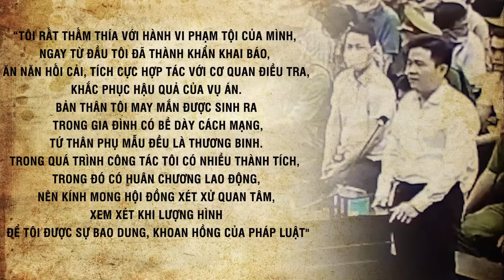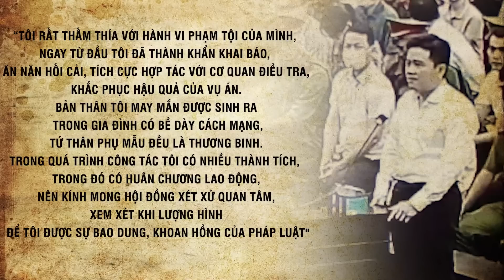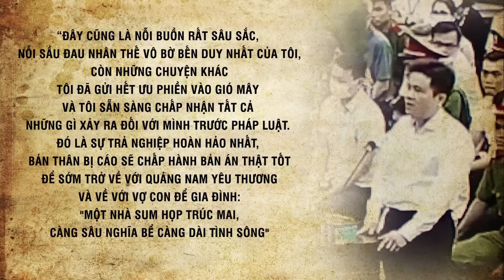Cựu phó chủ tịch Quảng Nam đã “gửi hết ưu phiền theo gió mây” và sẵn sàng tinh thần chịu án | DV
Báo điện tử Dân Việt | Trong ngày 22/7 phiên tòa xét xử sơ thẩm đại án "chuyến bay giải cứu", các bị cáo được nói lời sau cùng trước khi đi vào nghị án. Bị cáo Trần Văn Tân cựu phó chủ tịch UBND tỉnh Quảng Nam, liên tục đọc thơ Kiều để lấy làm ví dụ với mình.